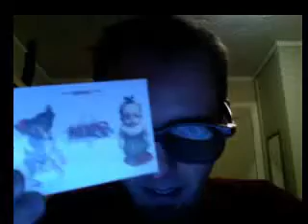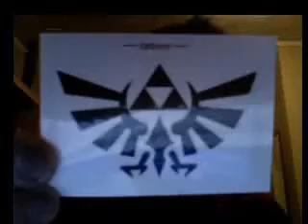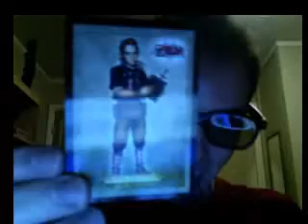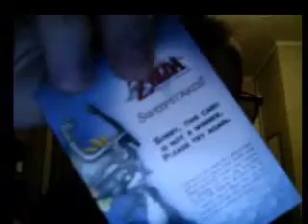giving stuff away!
LaneVids LIve SHOW